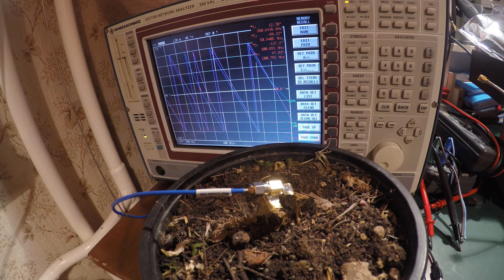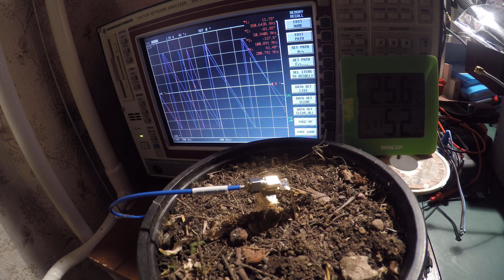VNA Soil 3. timelaps - drying overnight + irrigation with 1dl water near the end